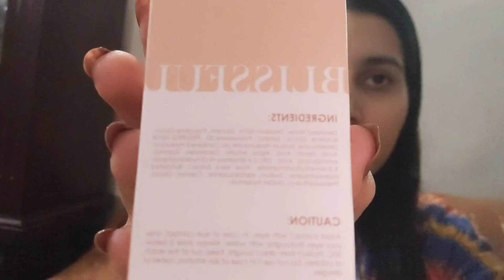Blissful Beauty Products Review | Watch This Before Buying Blissful Beauty Products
Blissful Beauty Products | Skincare by Anya Ali Hamza
Blissful products | honest review | hit 👍 or mist👎
Blissful Beauty Products *HONEST REVIEW* @anyaalihamza

Blissful Beauty Pakistan, featuring influencers like Anya Ali, Hamza Shagufta Ejaz, offers a range of products, including the popular Blissful Beauty Vitamin C Serum and Anya Ali Skincare line. The Blissful Skincare collection includes essentials such as Blissful Sunscreen, Blissful Beauty Cleanser, and Blissful Beauty Moisturizer. For detailed insights, you can check out Chemist Reviews, and if you're looking for a practical skincare routine, they also provide information on affordable skincare options

skincare
affordable skincare
products
skin care
Blissful Beauty Products
Anya Ali Hamza
Ali Hamza skincare brand
Blissful skincare launch
Honest review
Blissful beauty review
Nighat's Kitchen
Shagufta Ijaz
Beauty product reviews
Beauty industry
Skincare routine
Makeup and skincare
Beauty product recommendations
Beauty vlogger
Beauty influencer
New skincare products
Beauty product testing
Makeup review
Anya Ali Hamza beauty line
Blissful cosmetics
New beauty products
Best skincare routine
Honest beauty review
Makeup tips and tricks
Beauty product haul
Celebrity skincare products
Affordable beauty products
Beauty industry insights
Skin care hacks
Beauty secrets
Top beauty trends
Beauty vlog
Glow up routine
Beauty brand launch
Glamour and skincare
Beauty regimen
Beauty product analysis
Anya Ali Hamza's skincare line review
Celebrity beauty secrets
Makeup and skincare routine
Beauty industry trends
Honest skincare product opinions
Beauty product recommendations
Skincare for all skin types
Skin care essentials
Makeup and beauty tips
Skin care products that work
Celebrity beauty brands
Skin care for a youthful look
Luxury skincare products
Beauty guru review
Anya Ali Hamza beauty collection
Blissful product demo
Personalized skincare routine
Glowing skin with Blissful
Anya Ali Hamza's beauty regimen
Anya Ali Hamza's beauty tips
Blissful skincare collection
Skin care product testing
Makeup and skincare routine breakdown
Honest beauty product evaluation
Anya Ali Hamza's beauty brand insights
Blissful product unboxing
Celebrity skincare regimen
Anya Ali Hamza's recommended products
Blissful cosmetics review
Beauty product comparison
Anya Ali Hamza's favorite skincare
Blissful beauty hacks
Anya Ali Hamza's skincare essentials
Blissful luxury beauty line
Skin care and makeup recommendations
Celeb-endorsed beauty products
Blissful brand in-depth analysis
Personalized beauty routine with Blissful
Top beauty products from Anya Ali Hamza
Beauty tips
Skin health
Blissful brand review
organic traveller vitamin c serum
chiltan pure niacinamide serum review
the organic traveller glow spf sunscreen
organic traveller review
sitara yasin
yuja niacin review
somebymi snail truecica
mk cosmetics brightening face serum review
pakistan
islamabad
travelling
chiltan pure
pakistan vlog
vitamin c serum
organic traveller